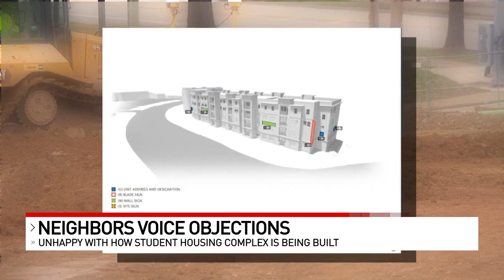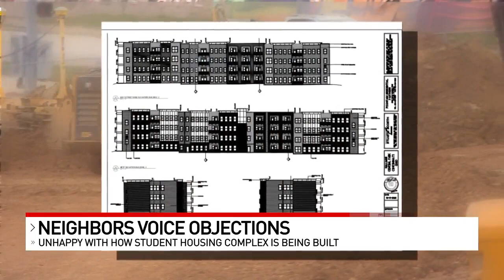'It's gonna be ugly': Some residents criticize planned UC student housing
University of Cincinnati students will have more off-campus housing options next school year when new apartments go up, but not everyone is happy about the project